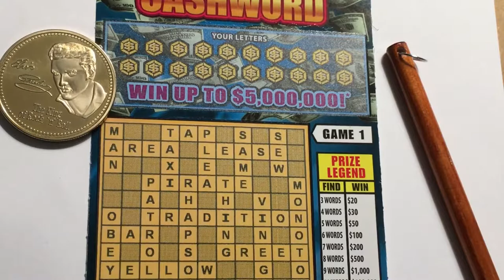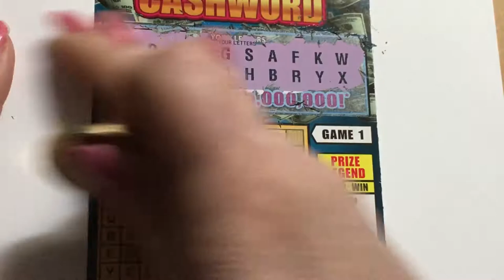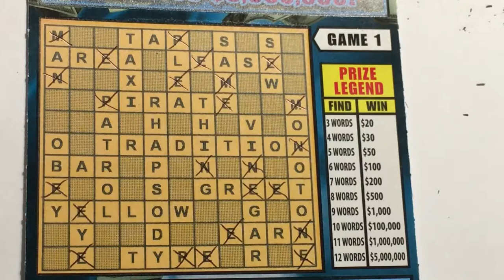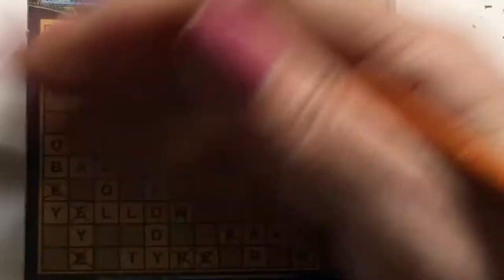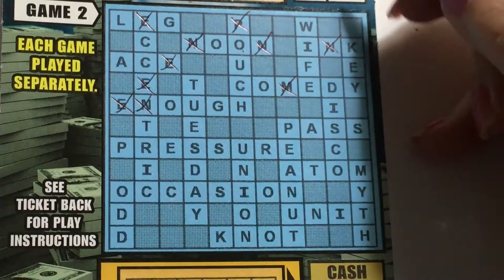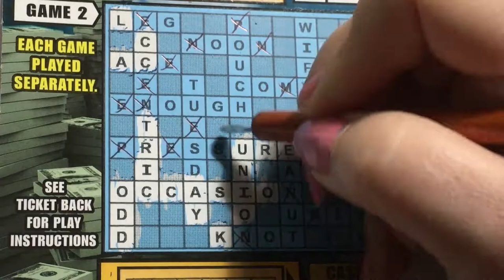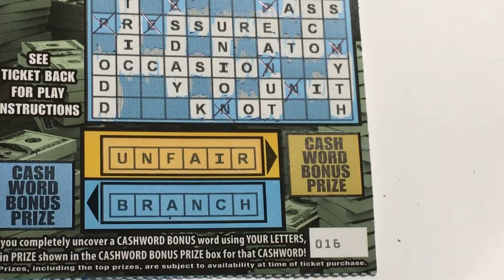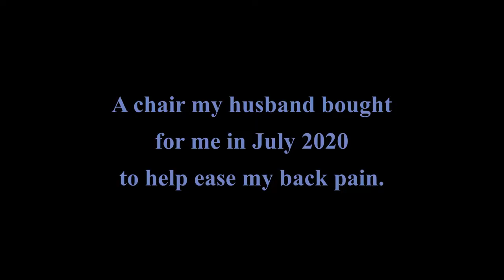5 Million Cashword and My Chair